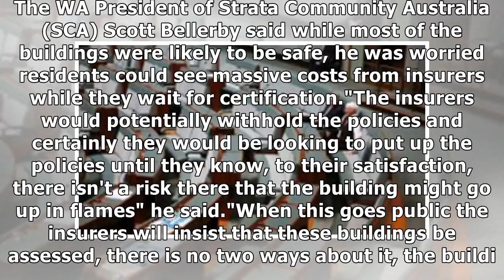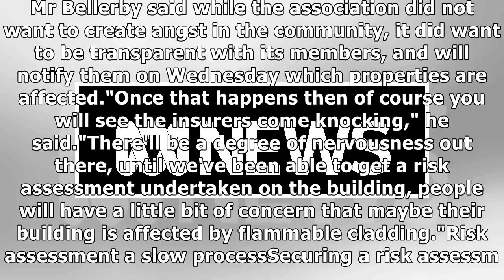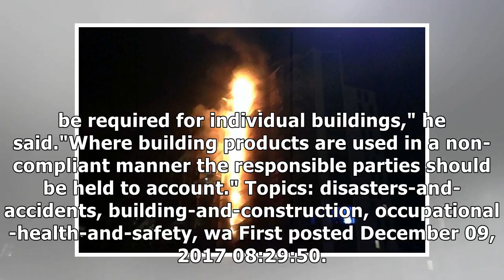Wa strata property owners could see values plummet